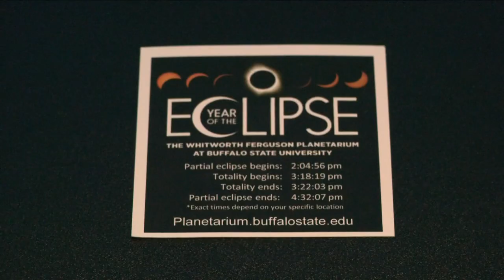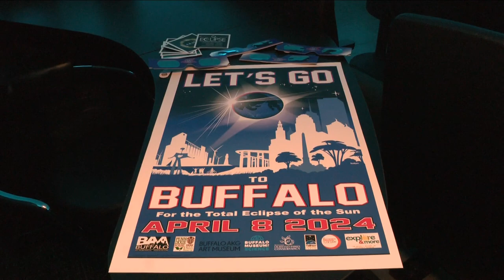Most Buffalo: 'Buffalo State University Planetarium prepares for the eclipse'